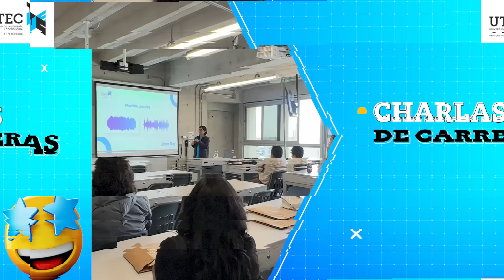OpendayUTEC: Talleres vivenciales, Stands de carreras y más este 25 de mayo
¿Te interesan las carreras de ingeniería, computación o negocios? ¡Ven al Open Day UTEC! 🦾🤩
Encontrarás Stands de Carreras, Talleres Vivenciales, Exposición de proyectos, Charla para Padres, Sorteos y más. Ven con tus amigos y tus papás.